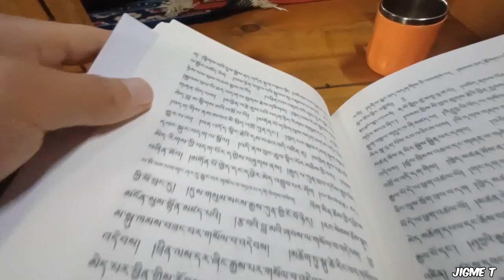Spend the day with me | Bhutan vlog